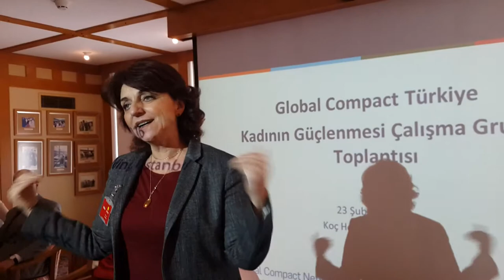Nur Ger 3